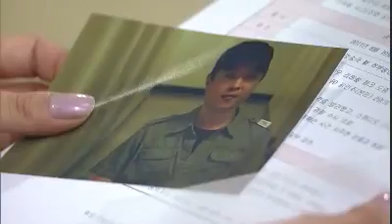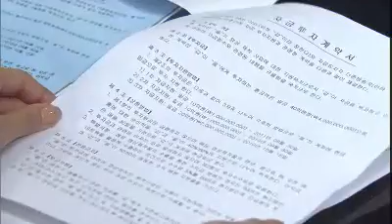두근두근달콤 - Sweet 20110826 # 001